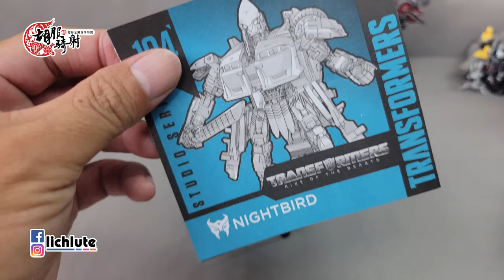胡服騎射的變形金剛分享時間 1707集 SS104 真人電影7 萬獸崛起 夜鶯 Transformers Studio Series 104 HIGHTBIRD